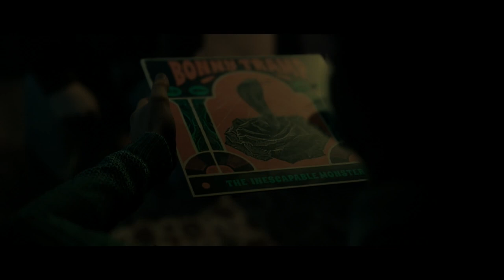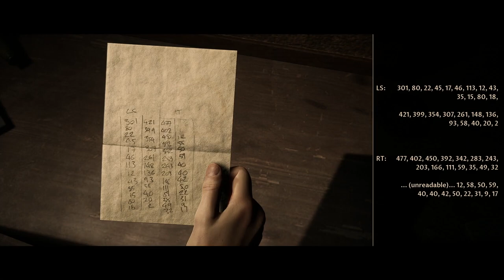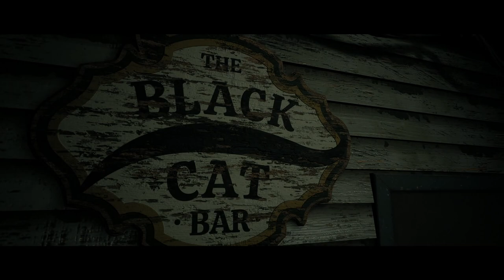Little Hope: Part 1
Welcome to Imbeciles Play Games! Today we're playing Little Hope from the Dark Pictures Anthology. These episodes will be a little longer due to the movie-like nature of the game, so we hope you stick it out with us. Come along and try to solve the mystery of Little Hope with us.